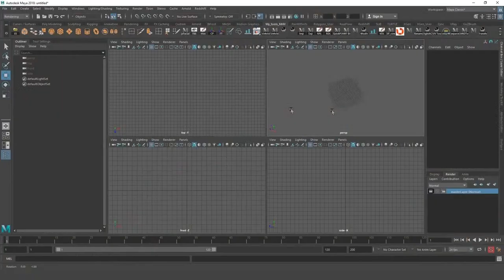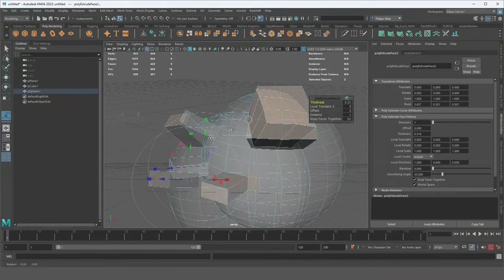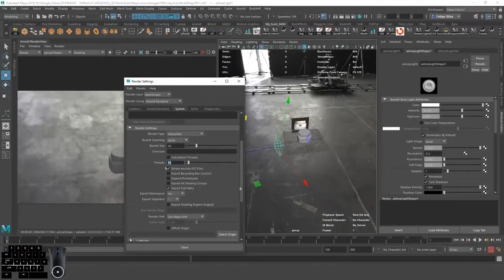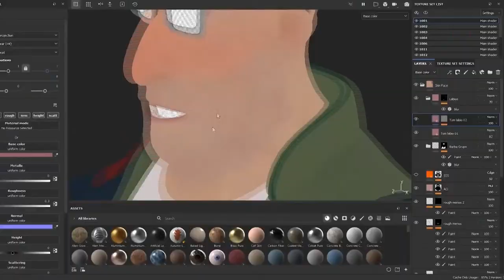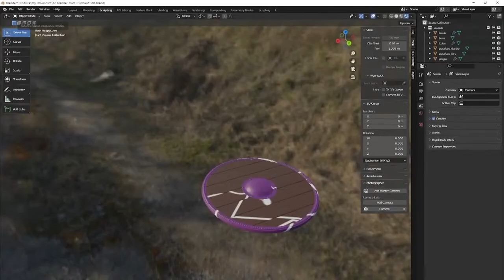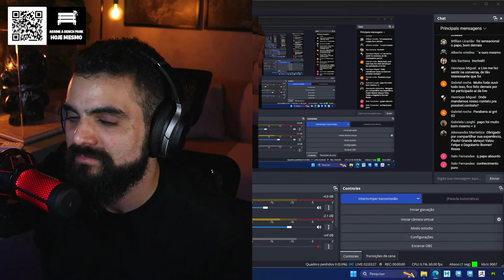BenchCast #003 - PAULO GARCIA - Creative Director/Partner at Zombie Studio.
PAULO GARCIA é Diretor Criativo, sócio e um dos fundadores da Zombie Studio, renomado Studio de Animação no 3D (e no mundo). Sob a gestão do Paulo, a Zombie já conquistou mais de 400 prêmios em prestigiadas premiações, incluindo mais de 40 Cannes Lions, entre outros. Além disso, suas produções acumulam até o momento mais de 1 bilhão de visualizações, demonstrando a popularidade e o alcance de seu trabalho. Em 2017, a Zombie Studio recebeu o título de Melhor Estúdio de Animação da América Latina no Festival Ciclope, e em 2019 foi reconhecida como a Melhor Empresa de Pós-Produção pelo London International Awards.

O estúdio é conhecido por ultrapassar os limites da técnica, constantemente explorando fronteiras criativas e inovadoras na produção de animações. Sua abordagem única contribui para o reconhecimento da Zombie Studio como um dos principais estúdios de animação, tanto no Brasil quanto no cenário internacional. A qualidade excepcional de suas animações e a parceria com clientes renomados solidificaram sua reputação e colocaram o estúdio em destaque na indústria. A Zombie Studio continua a ser uma referência e uma força criativa que continua a impressionar e inspirar audiências ao redor do mundo.

IG Paulo Garcia: @pgarcia83

Afinal, o que é a Bench Park School?
♦️ A BENCH PARK SCHOOL é uma escola de 3D que caminha para ser a maior do país. Já São mais de 140 aulas que te ensinarão Modelagem, UVs, Texturização, Cenários, Personagens, Lookdev, Packshots e muito mais que está por vir.

✅ MEUS EQUIPAMENTOS ✅

CÂMERA CANON EOS REBEL SL3

Lente EF 50mm f/1.8 - Canon

Luz Softbox 50 X 70

HyperX Microfone Gamer QuadCast

Braço Articulado

Teclado Logitech MX Keys

Mouse Logitech G703

Cadeira Presidente MK Makkon 4000